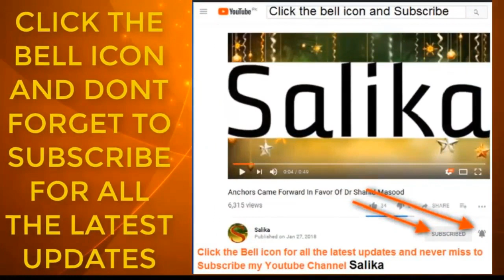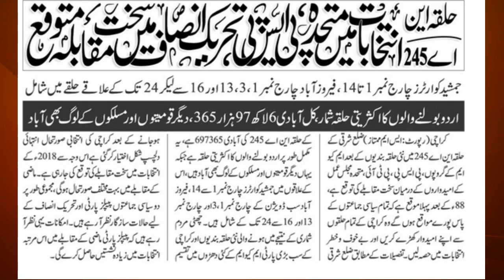halka NA 245 MQM PSP PTI m sakht mukabla